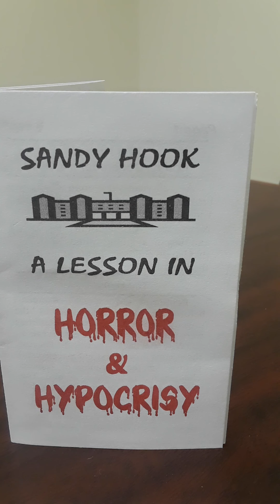HORROR & HYPOCRISY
Libertygospeltracts.com